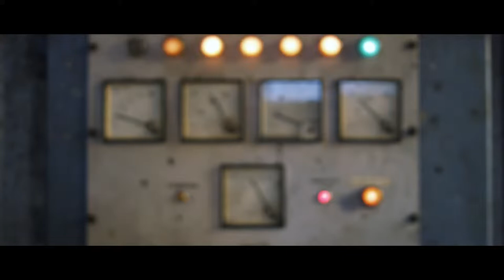Meet The Milk Street Makers: Skeppshult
Meet The Makers behind the Skeppshult products sold in the Milk Street store.

About Skeppshult:
Today’s society moves at a fast pace; products become obsolete within a year and many are mass-produced, usually in the Far East. Skeppshult is based on a different premise; we have made our products by hand since 1906 according to ancient methods and traditions.

where you can try your first 12 weeks of digital access, a print subscription, or both, for only $1.